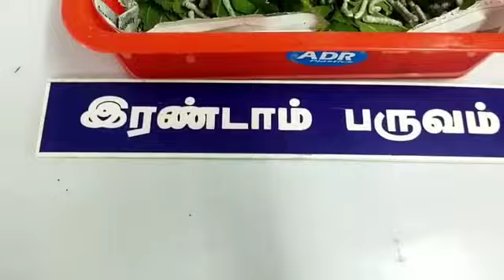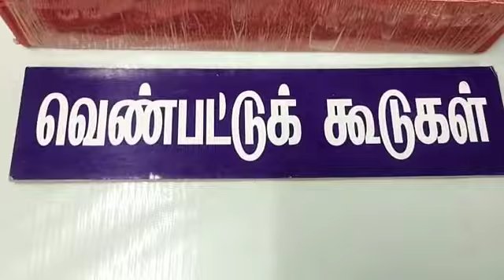Silk Yarn culturing | Lifecycle of a silkworm, Silk farming from egg. Sericulture, silk moth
Sericulture, or silk farming, the Lifecycle of a silkworm, is the cultivation of silkworms to produce silk. Although there are several commercial species of silkworms, the caterpillar of the domestic silkmoth is the most widely used and intensively studied silkworm.
Are silkworms profitable?
Raising silkworms could also provide a bit of income. You could sell the eggs to other potential raisers, or as an education tool to classrooms and homeschoolers. You could raise the worms to be used as high-protein reptiles or chicken feed. The silk could be sold raw or even made into homemade items for purchase.